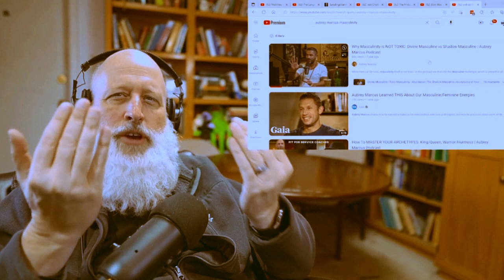TLC - The Fruits of the Field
Short background:
Basically, back in early November 2022, as I was listening to PVK’s Matthieu Pageau commentary video entitled: “The Need to go from Seeds, Formulas and Thinky-Talking TLC Vibes into Reality”, inspiration took over me (exactly 27 minutes and 27 seconds in) so I grabbed my phone with an optimal grip in Vervakean terms and 😊 well I’ve recorded this till the end.

Some technical details, I’ve used an Android cell phone device using the Perfect Piano app, the harp midi instrumental effect (semi-randomly) and with the metronome mode ON at 4/4 fixed on 109 bmp. That’s just my practice beat. The composition is impromptu and the recording raw. Without any sound editing, so it is noisy and clunky, yet I feel that it jazzes freely wel.

Consider this as a minimum token on my behalf for This Little Corner. I am thankful to all of you.

Here is the link to the original video on PVK's channel (with the correct timestamp)

PS. I call this genre; 'podcast jazz'.